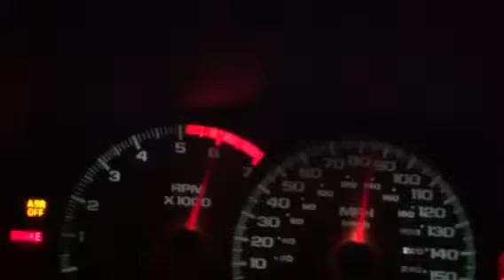Ls1 Camaro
Just doing a a couple runs to reference the difference when I start work on the motor